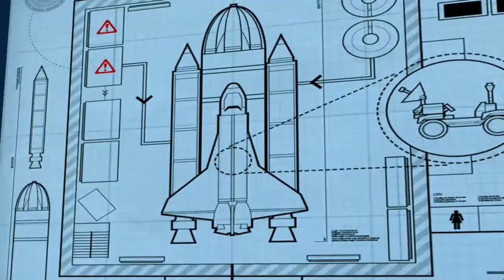Lego City Undercover - Gameplay Teil 2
In Lego City Undercover für die WiiU spielt Ihr den Polizisten Chase McCain, der versucht seinen Erzfeind Rex Fury dingfest zu machen. Dazu müsst ihr euch in ein Verbrechersyndikat einschleusen, und jede Menge Aufträge in der riesigen, frei begehbaren, Lego Welt bestehen. Das Spiel hat sehr viel Gemeinsamkeiten mit der GTA Reihe. So könnt ihr auch in Lego City jedes Fahrzeug auf der Strasse anhalten und selbst einsteigen um es zu steuern. Das beschränkt sich nicht nur auf verschiedene PKW, sondern geht über Baumaschinen, Boote, Luftmatratzen und Hubschrauber noch viel weiter.

Die Steuerung funktioniert tadellos. Das WiiU Game Pad wird auch z.B. als Scanner verwendet um verborgene Gegenstände zu finden, als Abhörgerät, als Karte sowie Kommunikationsgerät.

Typisch für Lego Spiele ist der unverwechselbare Humor und die vielen Anspielungen auf Filme, Fernsehserien und Videospiele. Von Matrix über Miami Vice finden sich lustige Anspielungen in dem Spiel. Außerdem ist Lego City das erste Lego Spiel das eine richtige und wirklich gut gemachte Sprachausgabe hat.

Also meiner Meinung nach ist Lego City Undercover das erste WiiU Spiel um das einen die anderen Konsolenbesitzer so richtig beneiden werden.